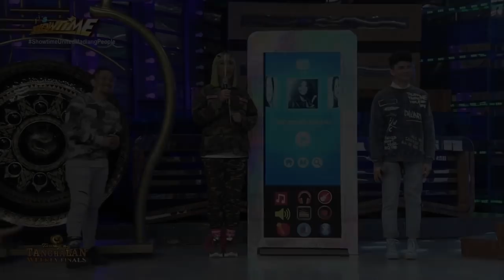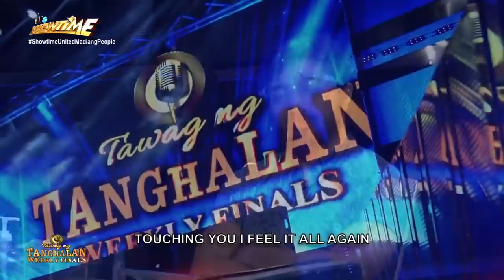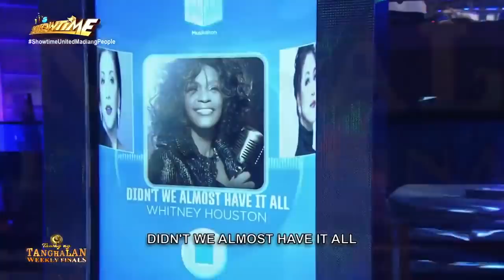Benjamin Badol II vs Mara Tumale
TNT weekly finalist Benjamin Bandol II pours out his soul as he delivers his cover of "Please Don't Ask Me" by John Farham.  TNT weekly finalist Mara Tumale slays with her high notes as she sings Whitney Houston's "Didn't We Almost Have It All."